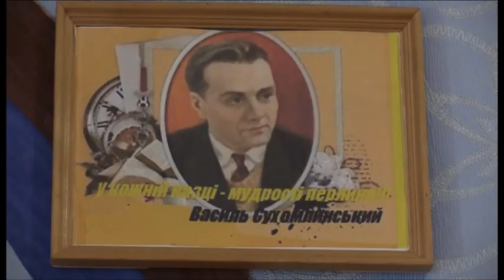Умань міська рада. В закладах освіти триває тиждень пам"яті Василя Сухомлинського.